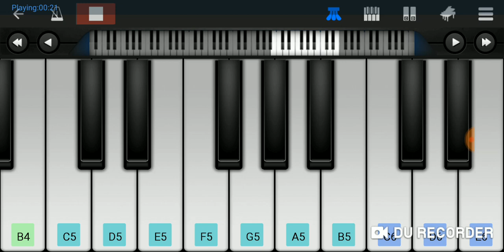Mai POTTA Kannala keyboard Notes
In this video, I’ll show you mai potta kannale new song.. தமிழ் keyboard tutorial. Enjoy!

keyboard tutorial.
piano tutorial.

Thinking Vibes is basically, physically, mentally namma entertainment channel that presents whatever that we find it awesome in daily life. We make it simple, yet entertain you to the core. Namma TV squad has got some good talents in creating concepts, making it visually attractive and make you to say woooooow!!!

Our channel shares a mix of funny videos. Enjoy videos and comment on what you like best.